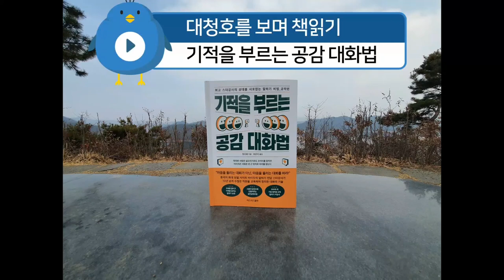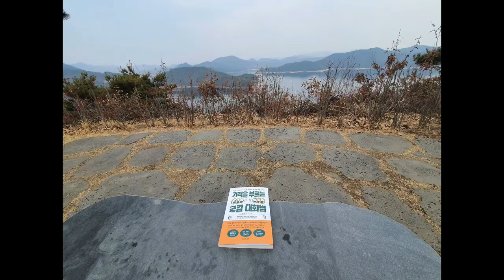대청호 봄나들이, 독서, 도시락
대청호 뷰 좋은 곳에 조용히 봄나들이 갔다왔어요.